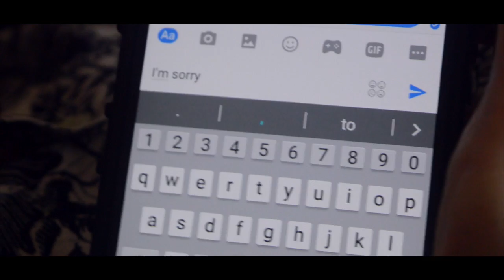Divided (Short Art House Horror Film)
'Divided' tells the story of a young man, who finds a new relationship with a seemingly normal and somewhat flirtatious girl, but as time goes on, the relationship seems to change...

'Divided' is a unique psychological art house film that uses metaphorical imagery to explore the works of the conscious and subconscious minds of a human and the way in which relationships can have adverse effects on people.

Produced, filmed, edited, written and directed by Isaac Lawrence.

It helps me a lot in making quality films.